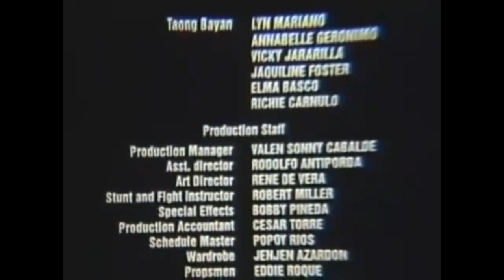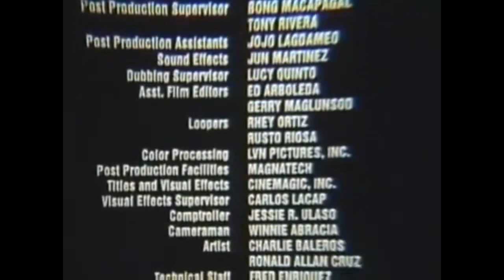DARNA (PENDUKO) - ANJANETTE ABAYARI